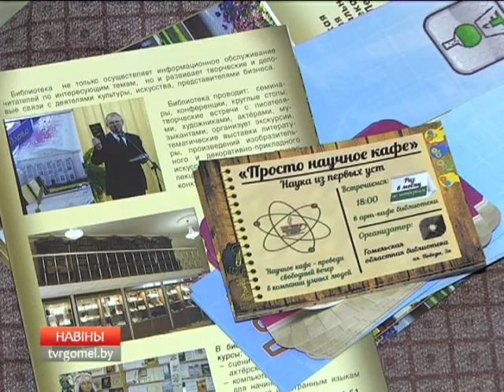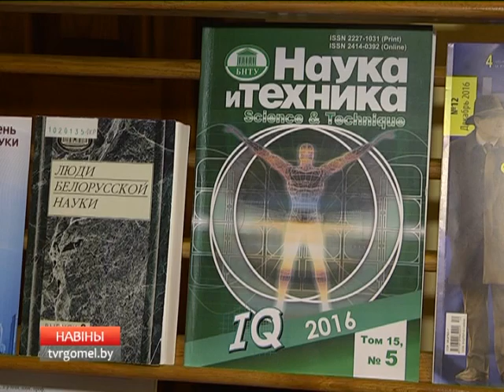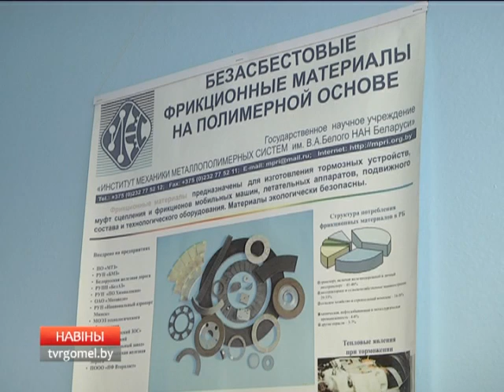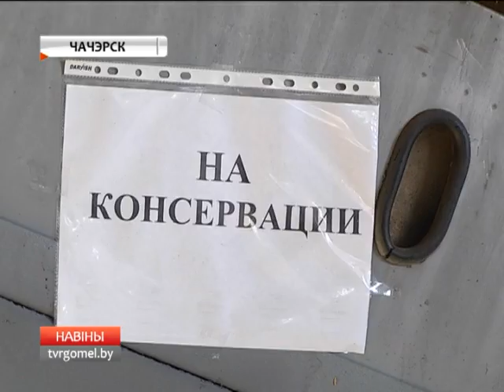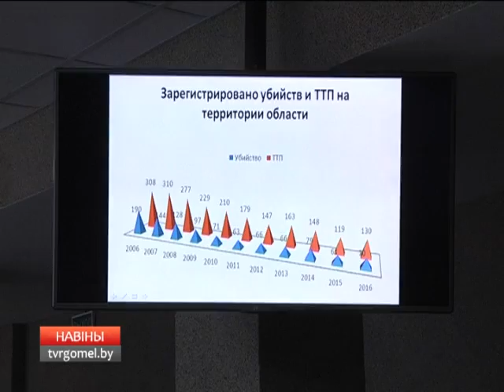29 01 2017 НОВОСТИ 08 00 БТ 4